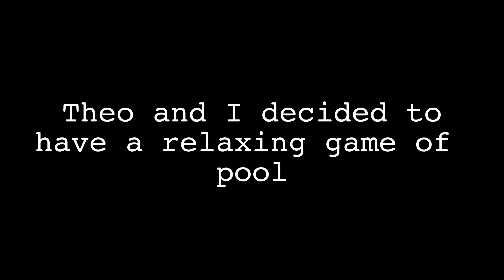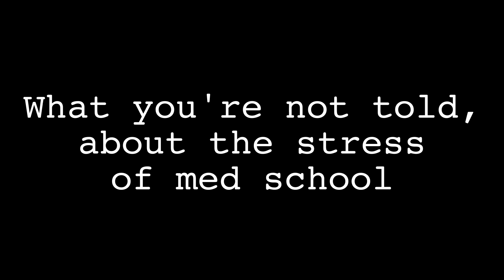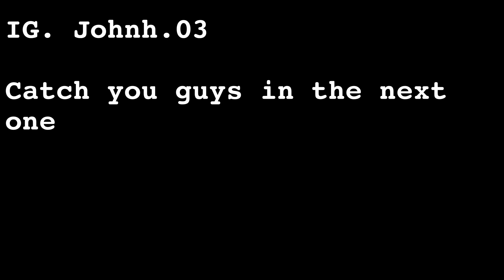Stressful days in the life of a 2nd year medical student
Due to the fact that the start of the year can be quite a depressing time, in this vlog I discuss with my friends some tips on how to cope in med school and have a good work-life balance. I also discuss some of the stressful things about med school which aren't talked about.